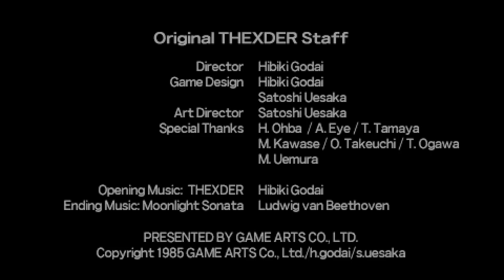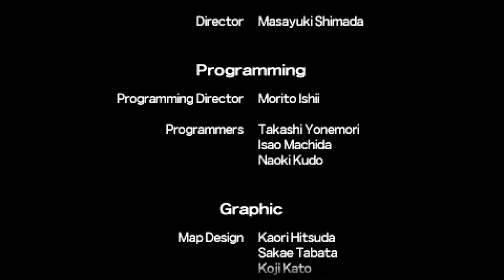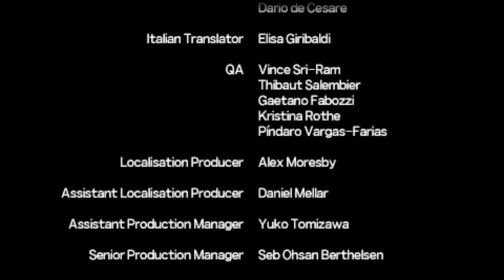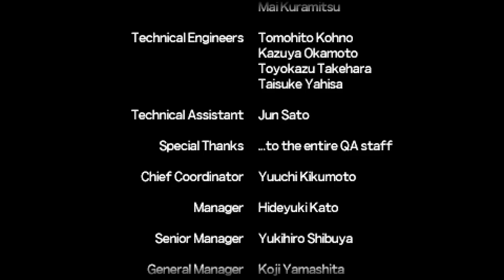Thexder Neo (Jap) PSP Game Full Run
Playing Easy Difficulty Level Game Mode (Only 1 Loop No Endless Loop Stage Again, Endless Loop Only Available Normal Difficulty Level Game Mode) Full Run or Longplay in the Game at Me!, But Still Need to Game Cheat Codes and also Other Cheat Engine Trainer, Hack Tools or No Use The Save State Checkpoint Any Emulators Using Are Not Allowed!, No Death Clear, No Continue Clear and No Activate Use The Shield to Get This Bonus Reward After This Stage, i am Using PlayStation Portable or PSP The PPSSPP Game Emulator also with Using OBS Studio Screen Capture Video Recorder on My PC Computer Desktop also to Edit Video Using the Wondershare Filmora9 Video Editor Movie Maker Without Watermark Screen Logo to Edit Cut Video File Format The Video Clip File Material!

NOTE: The Original Thexder Classic Game Mode Are Not Available for the PSP Handheld Version,... But Still it's Only Available for the PS3 Console Version